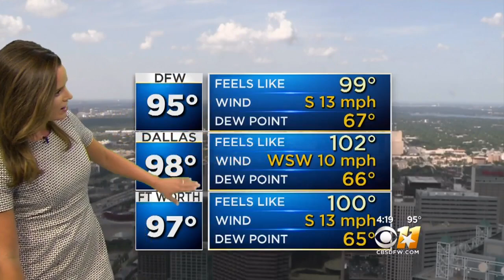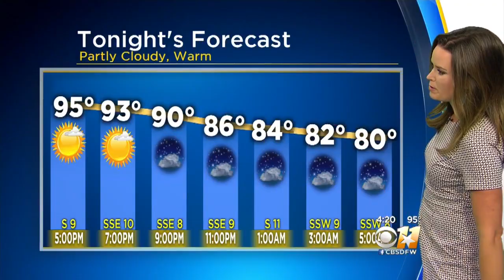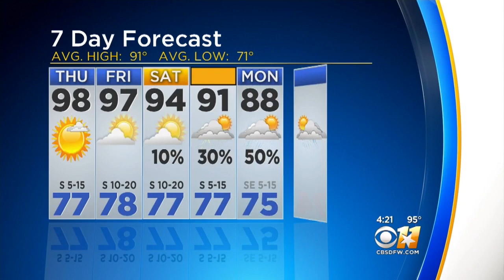Humidity Mixes With The Heat For A Toasty Evening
Some clouds this evening will give way to mainly clear skies overnight. Low 79F. Winds S at 10 to 15 mph